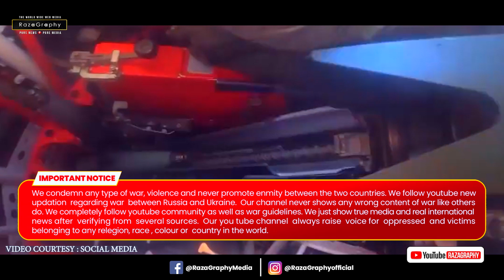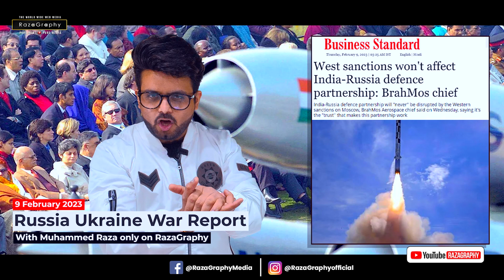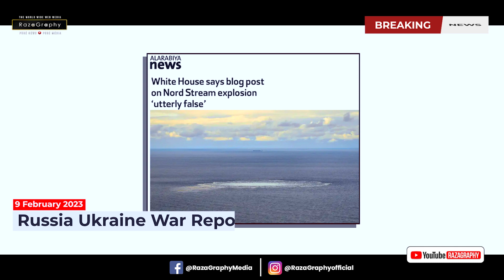पोलैंड का गला सूखा, रमज़ान कदिरोव ने कहा यूक्रेन के बाद पोलैंड पर करेंगे क़ब्ज़ा, दौरे पर जेलेंस्की!